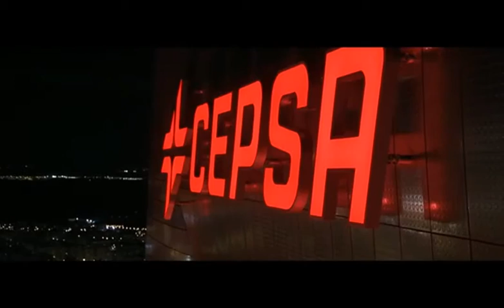CEPSA's logo installation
Cepsa Tower, the company's new corporate headquarters that houses almost 2,000 people, is Spain's second tallest building and represents the materialization of Cepsa's growth and internationalization strategy of in recent years, following the entry of International Petroleum Investment Company (IPIC), as sole shareholder.
The headquarters, designed by the architect Norman Foster, reflects the transformation of Cepsa's business model to focus on an increasingly international market. Its height, at 248 metres, provides a unique view of Madrid from its upper floors, taking in some of the city's most emblematic locations such as the Paseo de la Castellana, the Parque del Retiro and the Santiago Bernabéu stadium.
Cepsa today operates an integrated business model spanning the entire hydrocarbon value chain. This integration allows the company to act with greater flexibility and the ability to respond quickly as a business.